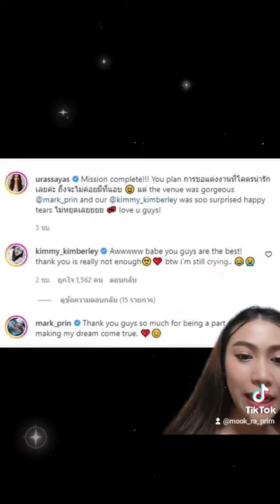ญาญ่า เล่าเบื้องหลัง หมาก ขอ คิมเบอร์ลี่ แต่งงาน